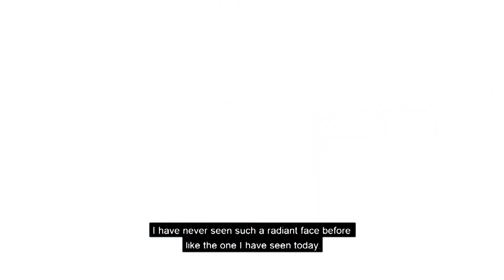Ahmadi Muslims in Germany await arrival of Huzoor